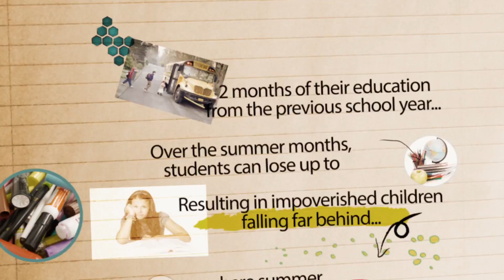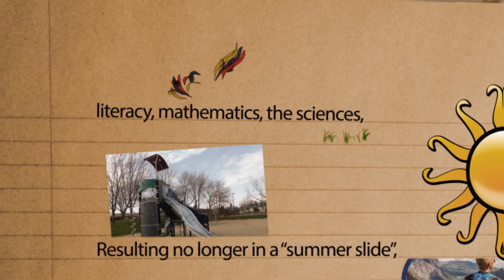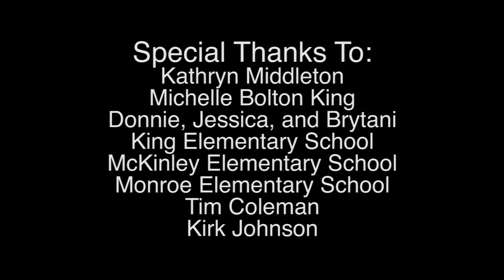Starfish Academy & The Summer Slide